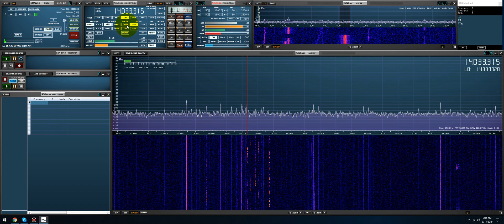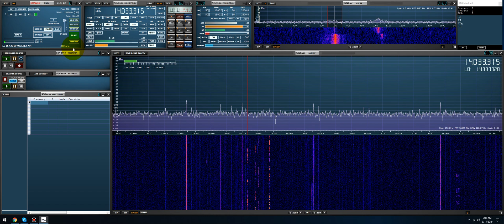SDRuno basics, The EX CONTROL panel part 2.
In this video Mike explains the EX CONTROL panel using a RSP1a SDR

SDR used.

Songs that appear in this demonstration are

Sam Smith, Normani

Billie Eilish